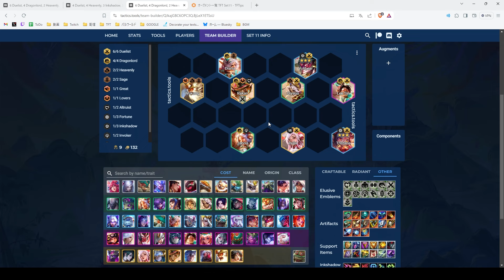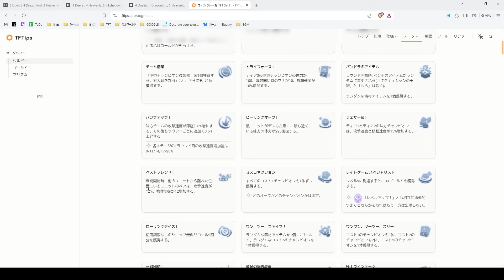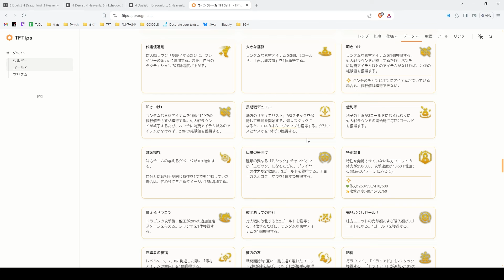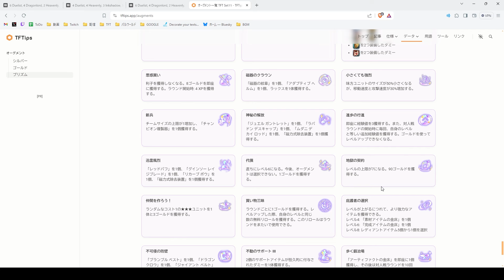デュエリストの使い方【TFT セット11 構成解説】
TFT セット11 構成の使い方一覧

コーチング興味ある方は動画を撮って送ってください！

解説してる人 : Tept
最高ランク : チャレンジャー(NA)

毎日0時から配信してます！
配信内で質問やコーチングも受け付けていますので、TwitchやYouTubeライブに遊びに来てくれると嬉しいです！

【コーチング依頼方法】
プレイ動画をYouTubeやギガファイル便などにアップロードしてもらって、そのURLをディスコードサーバーなどに貼り付けてもらいます。
こちらは、どのタイミングで何の構成を狙ったのか概要欄などに書いてもらえると評価がしやすくなりますので、よろしくお願いします。